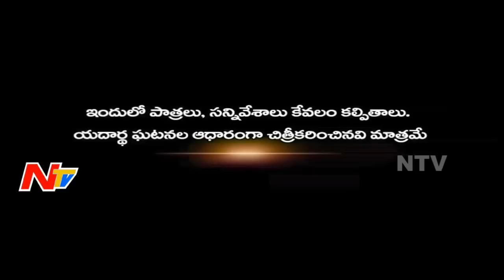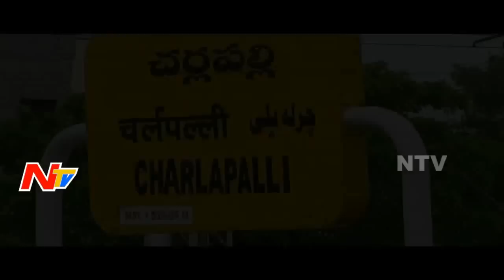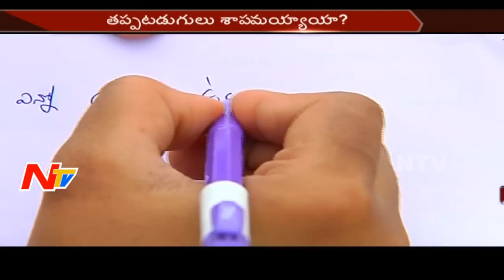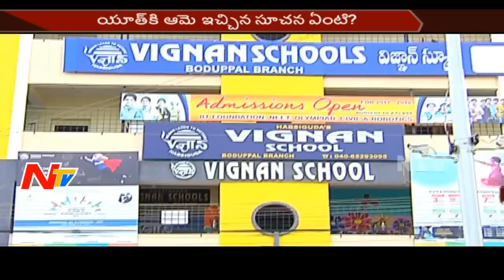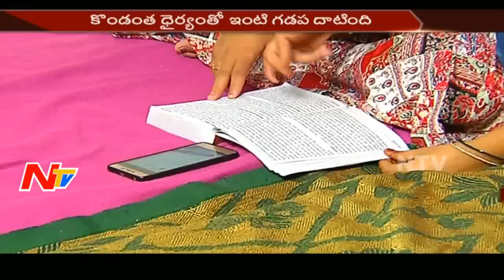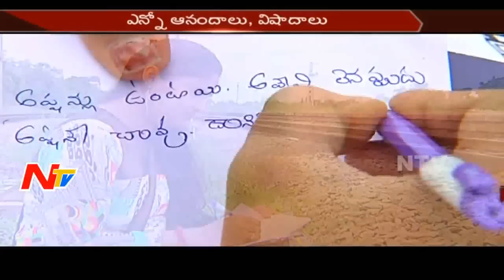తప్పటడుగులు శాపమయ్యాయా... ? || మృత్యు లోయలోకి నెట్టిందెవరు...? || Aparadhi || NTV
Watch NTV Telugu News Channel, popular Telugu News channel which also owns India's first

women's channel Vanitha TV, and India's most popular devotional channel Bhakti TV.